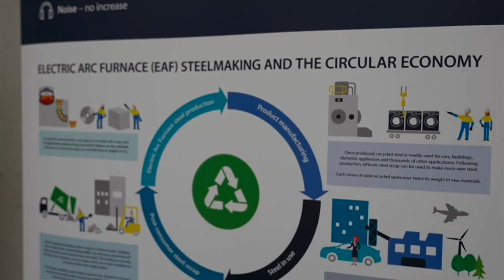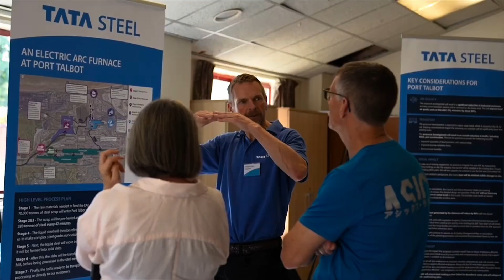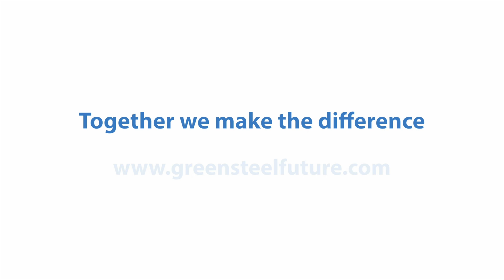Council approves plans for Port Talbot's cutting-edge electric arc furnace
This week, Neath Port Talbot Council’s Planning Committee approved our proposals to deliver state-of-the-art electric arc furnace steelmaking in Port Talbot.

This £1.25-billion-pound investment is the most significant investment made in our industry for decades.

Not only will this secure high-quality steel production but it will preserve thousands of jobs across the UK and safeguard steelmaking in South Wales for generations to come.

Head of Public Relations, Tim Rutter, spoke to CEO Rajesh Nair and Head of Legal Property, Natalie Young about this historic milestone.

Read more about us getting the green light for green steelmaking